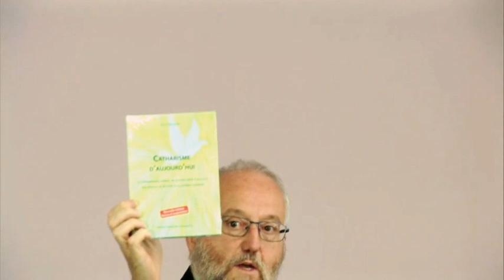9e Rencontre cathare de Carcassonne (5)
Dimanche 4 juin

11h10 – 12h30 :     Table ronde : L’avenir de la résurgence occitane

L’engagement individuel dans la communauté, sympathisant ou croyant ?
Recensement des croyants
Courants cathares ou néo-cathares
Mise en place de structures adaptées